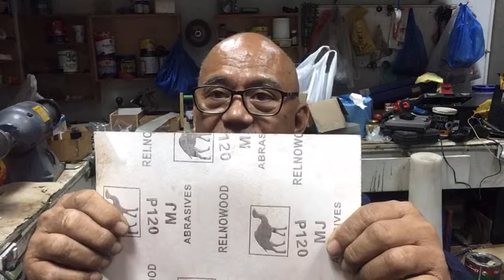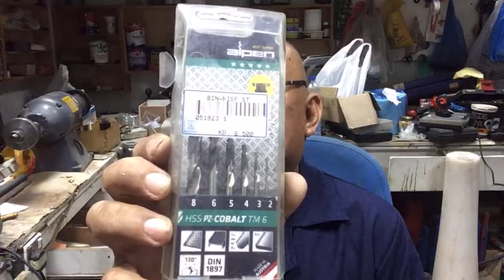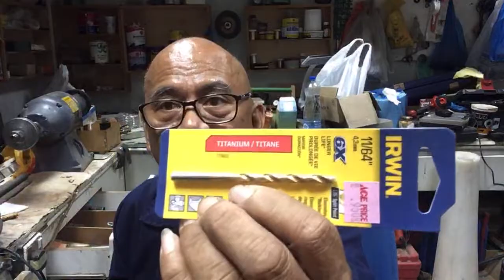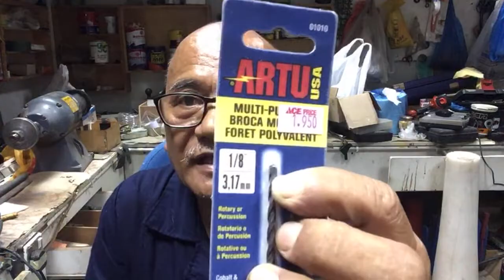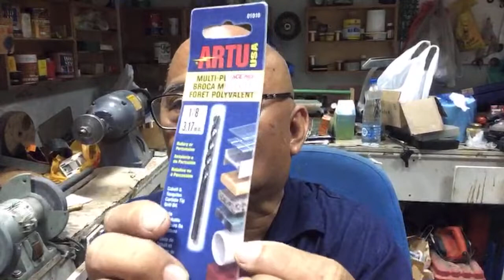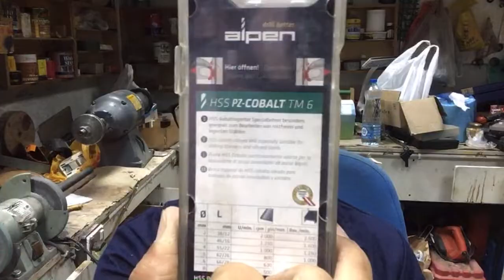HONING GAMIT ANG BENCH DRILL, By Pinoy Firearms Instructor